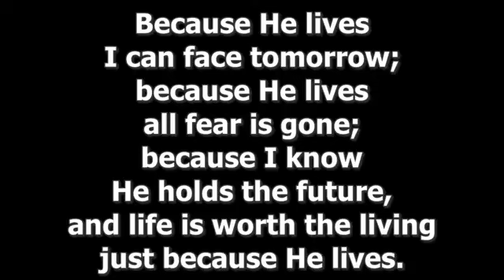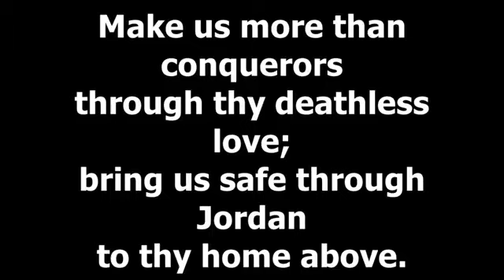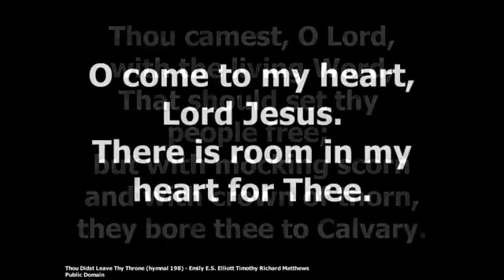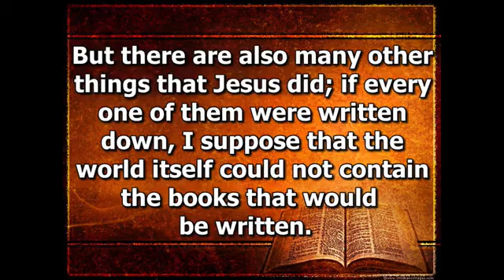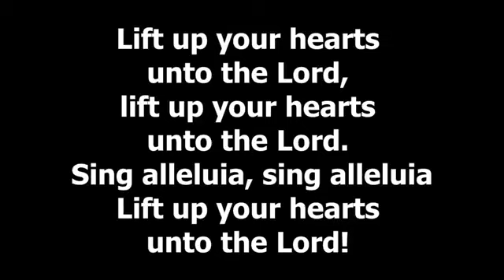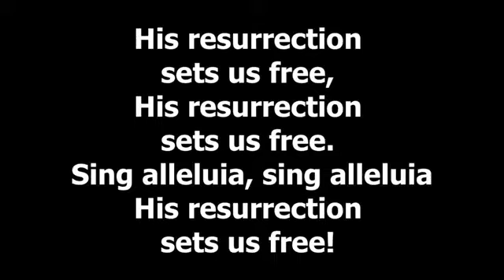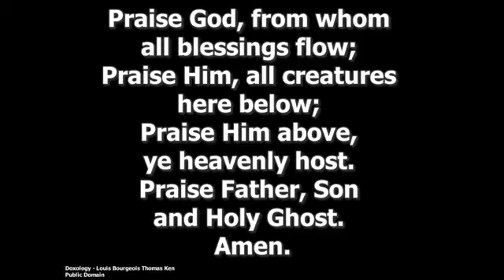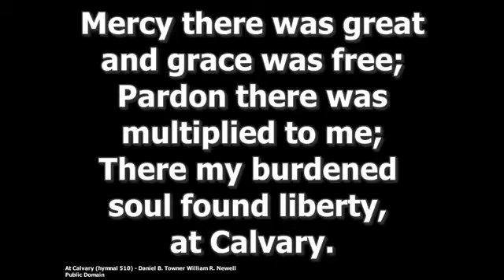Sunday April 23 2023